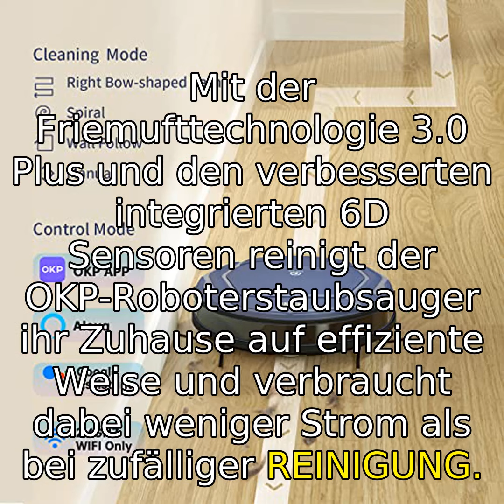Robot Vacuum Cleaner WiFi Connected Mini Robot Vacuum Cleaner Cleaner - Bewertung und Erfahrung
In diesem Video teile ich meine Erfahrung mit dem Robot Vacuum Cleaner WiFi Connected Mini Robot Vacuum Cleaner Cleaner von Amazon. Mit 4 intelligenten Reinigungsmodi, einer langen Akkulaufzeit und der Möglichkeit, ihn über die OKP-App oder Alexa zu steuern, ist dieser Saugroboter eine großartige Ergänzung für jedes Zuhause. Klicken Sie auf den Link, um ihn zu kaufen und Zeit und Mühe zu sparen!

 0:00-0:10: Willkommen
0:10-0:40: Produktbeschreibung
0:40-1:10: Funktionen und Eigenschaften
1:10-1:30: OKP-App und Kompatibilität
1:30-1:50: FreeMove-Technologie und 6D-Sensoren
1:50-2:10: Digitale Motorleistung und Tierhaarentfernung
2:10-2:30: Kundenbewertungen
2:30-2:50: Zusammenfassung und Empfehlung
2:50-3:00: Abschluss und Call-to-Action